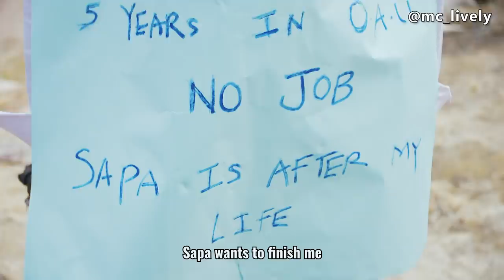BM, Endure! 😩 | MC LIVELY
This is the official YouTube channel of Mc Lively, welcome to the channel of the Liveliest Man Alive. You're not living if you're not laughing.